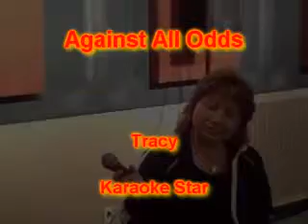Tracy - Against All Odds.wmv